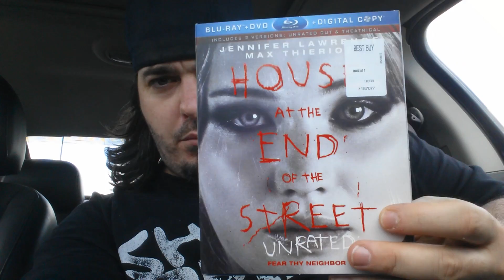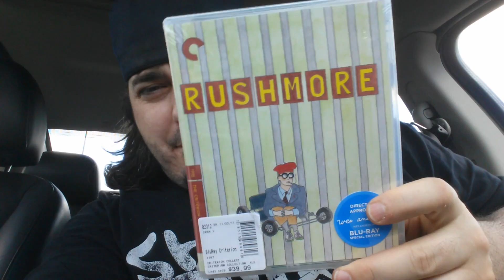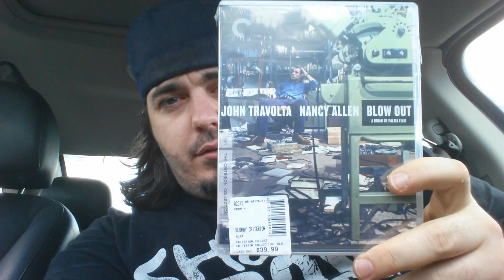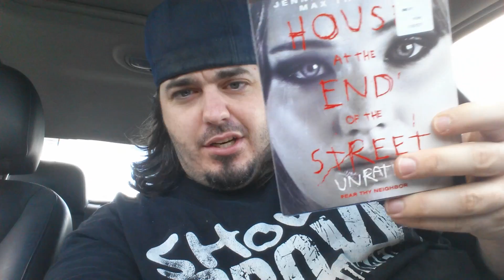OUTSKIE & ABOUTSKIE! [EP.9] (CRITERION CRUSADIN!)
I take full advantage of the incredible Barnes & noble 50% criterion sale! As well as some best buy deals with even some road rage also!